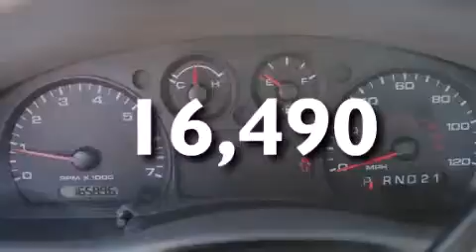Pre-Owned 2011 Ford Ranger Renton WA 98055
We have been honored to serve the Renton WA area , we promise that your experience at our dealership will exceed your expectations ! Year : 2011 Make : Ford Model : Ranger Engine : 2.3L 4Cyl Trans . : Automatic Exterior : Black Miles : 16,490 Interior : Black Stock : D5237 Sound Ford 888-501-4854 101 SW Grady Way SW Renton , WA 98057